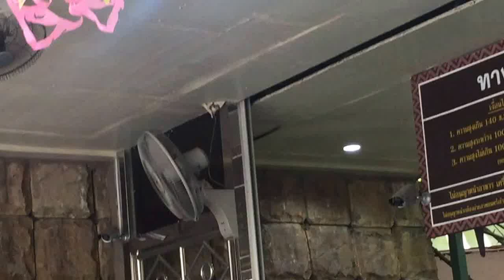(With strange wall fan running in REVERSE) Ceiling orbit fans and Hatari brand wall fans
This video was recorded during our Easter holiday in Thailand. These are at a zoo. I'm assuming that the fan running in reverse had a problem.